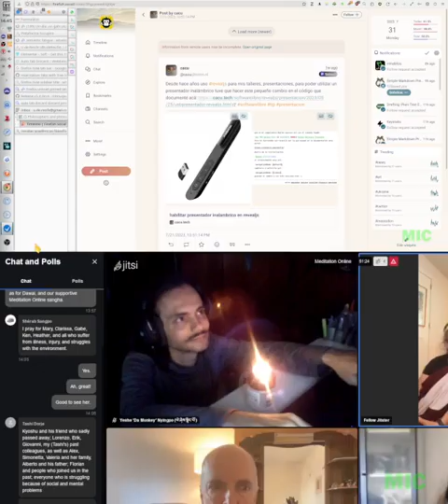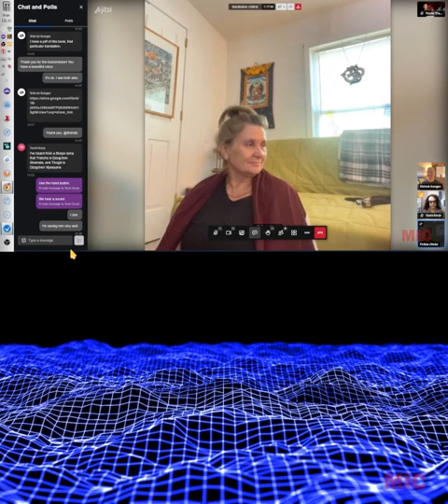Meditation Online, earlier sit, 31 July 2023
This session was recorded at 38 minutes past the starting hour. In this sit were present Dawai Gocha & his mother, Tashi Dorje, Shérab  Sangpo, and Yeshe 'DaMonkey' Nyingpo.